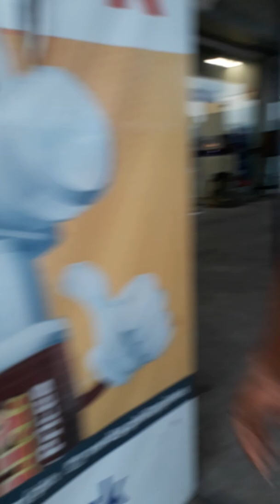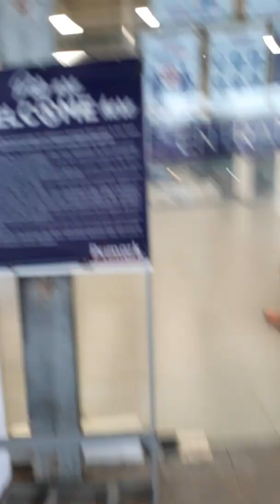nag grocery sa puregold💜💙